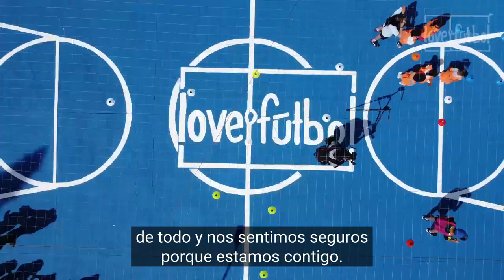Querido fútbol...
Querido fútbol, nuestra promesa es compartir nuestro amor por ti a través de ShareTheLove y seguir trabajando para asegurar que niños y niñas de todo el mundo se puedan enamorar de ti, como nosotros.